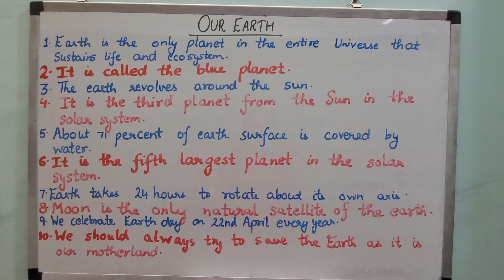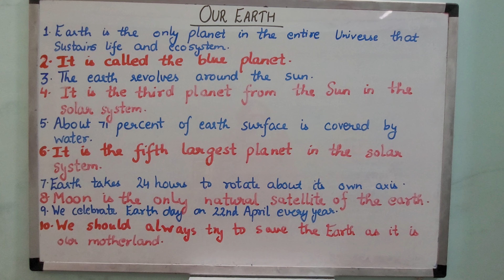Our Earth |English essay on Our Earth |10lines on Our Earth|Paragraph on Our Earth